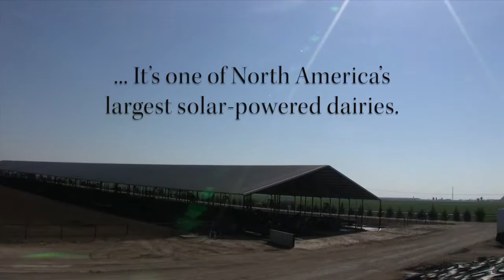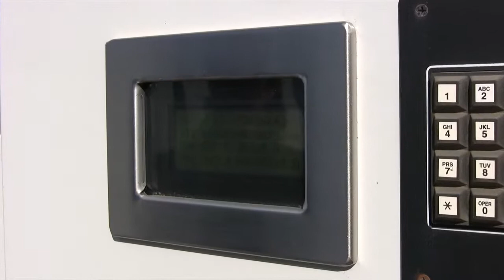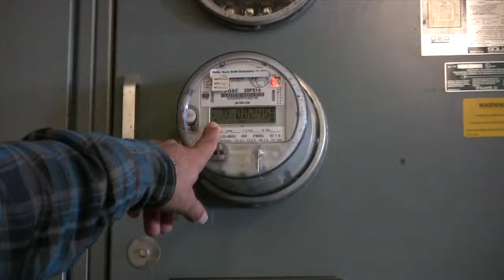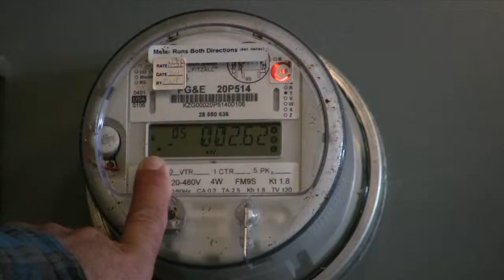Vitamin D: How Lakeside Dairy Runs On Solar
With a smart finance plan, serious incentives and an established solar contractor, two California dairymen have turned 4 acres of solar technology into a real cash cow.